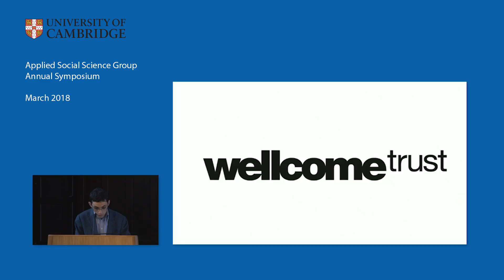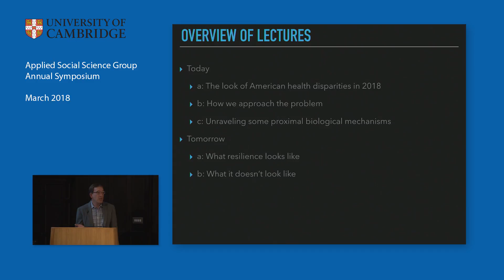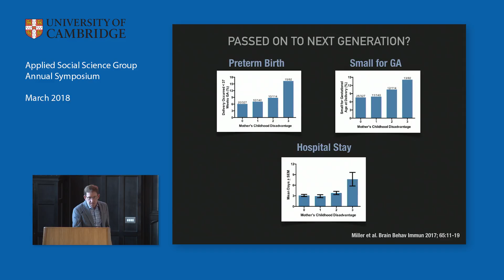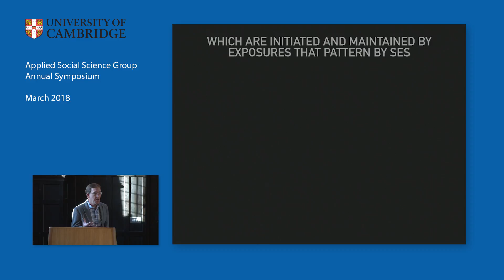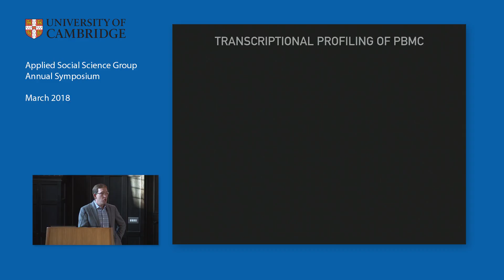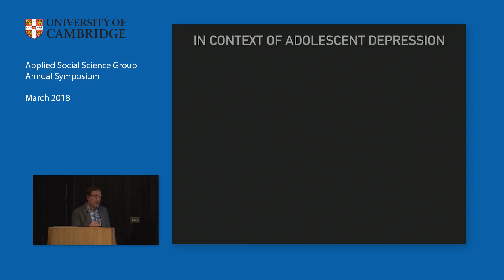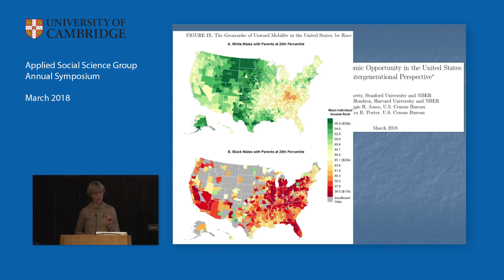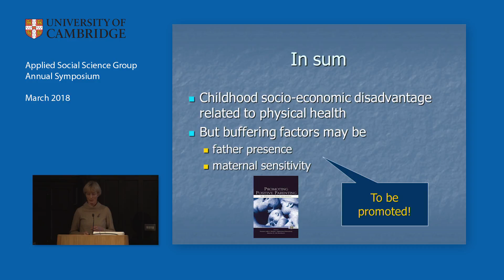Childhood Social Disadvantage and Physical Health Outcomes - Greg Miller (Northwestern University)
This talk - “Childhood Social Disadvantage and Physical Health Outcomes Across the Lifespan: Mechanisms and Moderators” - was delivered on day one of the 2018 Cambridge University Applied Social Science Symposium.

In this talk, Professor Greg Miller discusses findings from his ongoing research, which suggest that early adversity gets embedded in cells of the innate immune system at the level of the genome, resulting in a pro-inflammatory tendency that probably contributes to the chronic diseases of aging. He also discusses ongoing research to identify processes that moderate these effects. These studies reveal powerful buffering effects of nurturant parenting.

Professor Greg Miller is co-director of the Foundations of Health Research Center, Louis W. Menk Professor at Northwestern University, with appointments in Department of Psychology, Institute for Policy Research, and Department of Medical Social Sciences. His research examines the behavioural and biological mechanisms through which stress affects health.